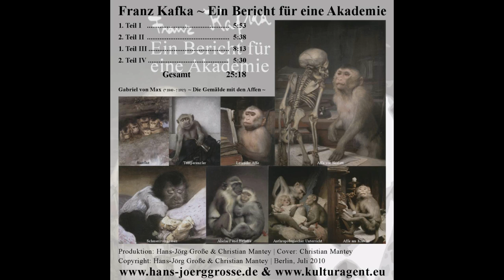Franz Kafka ~ Ein Bericht für eine Akademie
Franz Kafka ~ Ein Bericht für eine Akademie ~ gelesen von Hans-Jörg Große

Ein Bericht für eine Akademie ist eine Erzählung von Franz Kafka. Nach der Erstveröffentlichung 1917 in der Zeitschrift "Der Jude" erschien sie 1920 im Rahmen des Bandes "Ein Landarzt".